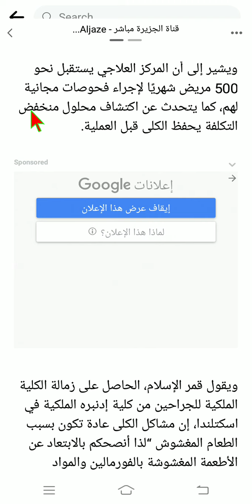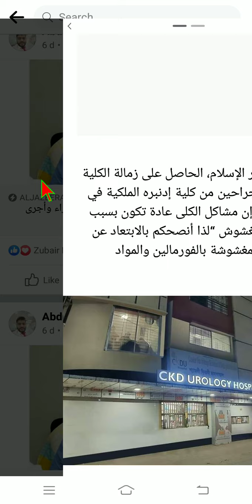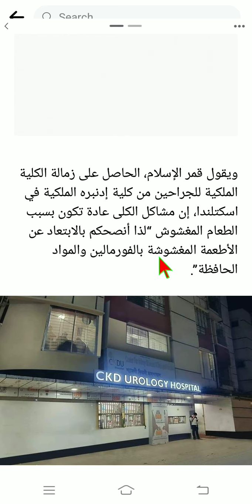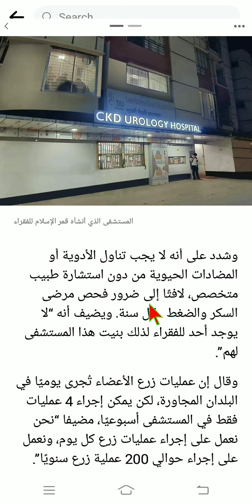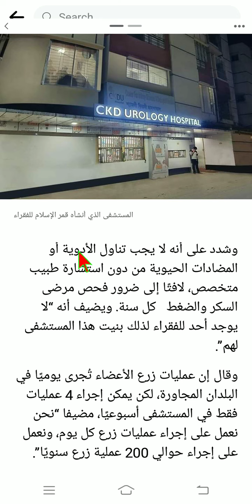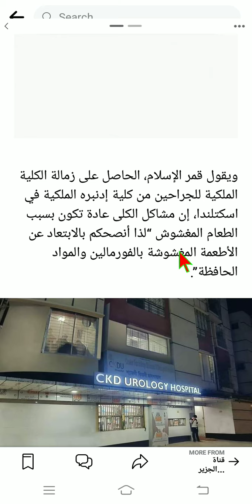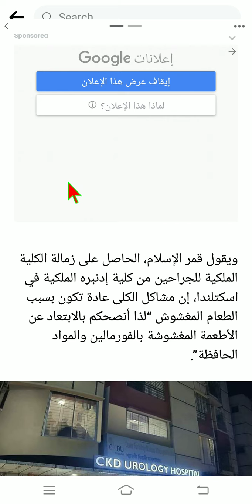Part:65/2#আল_আহরাম_আরবী পত্রিকা_অনুবাদ_চর্চাAl-Ahram ArabicNewspaperTranslationPractice arbi shikhi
বাংলাদেশের গরীবের ডাক্তার কামরুল ইসলামকে নিয়ে করা আলজাজিরার আরবী রিপোর্টের বাংলা অনুবাদ
আজকের ৬৫/২ তম পর্বে আলজাজিরার অনলাইন সংস্করণ থেকে বাংলাদেশের_গরীবের_ডাক্তার_ফ্রিতে_১০০০_কিডনি_প্রতিস্থাপনকারী_কামরুল_ইসলামকে নিয়ে করা খবরে থাকছে চমৎকার চমৎকার সব আরবি শব্দ নিয়ে আল_আহরাম_আরবী_পত্রিকা_অনুবাদ_চর্চা প্রোগ্রামে আধুনিক আরবি পত্রিকার ভাষা চর্চায় দেখতে পারেন।
অনুবাদ_সাংবাদিক হতে, আরব_দূতাবাসে_জব_প্রস্তুতি_নিতে ও আধুনিক আরবি পত্রিকার ভাষা বুঝতে দেখতে পারেন পর্বটি।